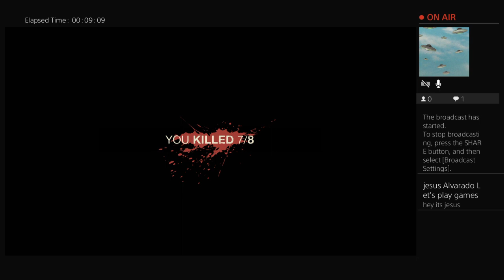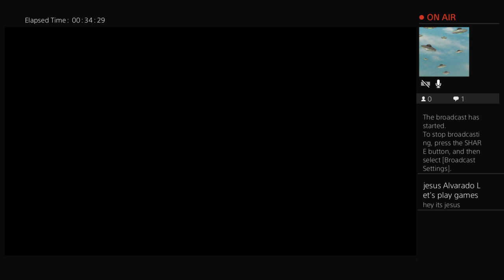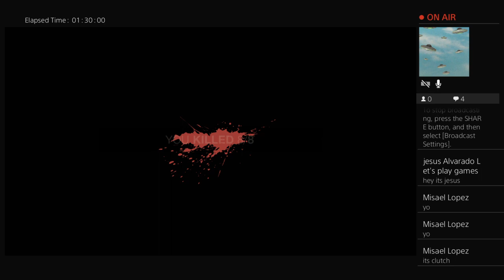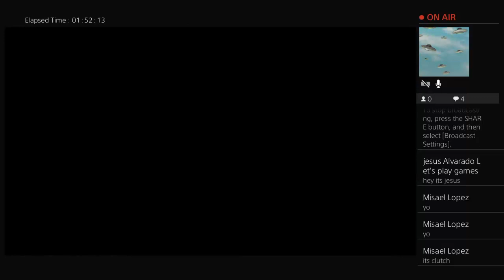Friday the 13th badass slaughter camp flick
I'm not the best but not the worst gamer post my gameplay for fun got positive intentions to make y'all laugh and have a good day that's my goal if you want me to play any other games just lmk and will do anything else I plan on with my channel love or hate preciate it
HATERS, BULLIES, AND MEAN TROLLS WILL BE BANNED AND BLOCKED! DON'T DARE Y'ALL BEEN WARNED!